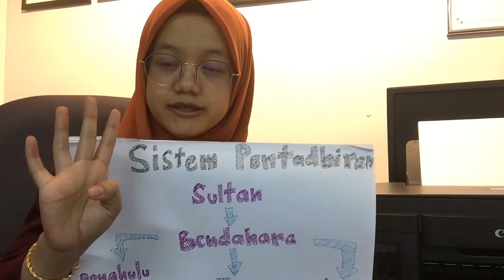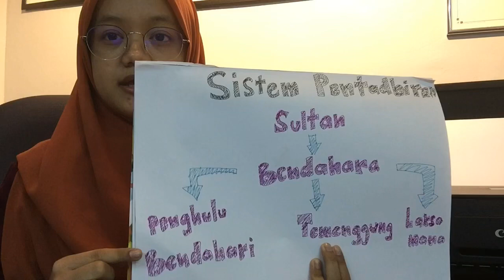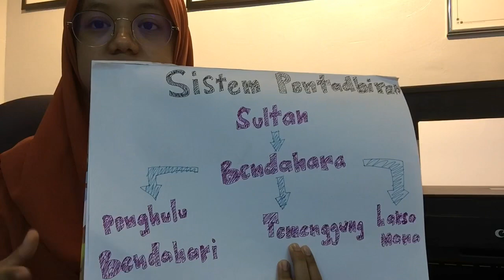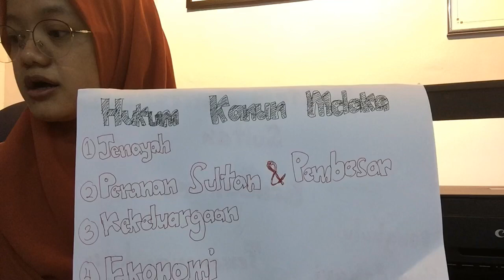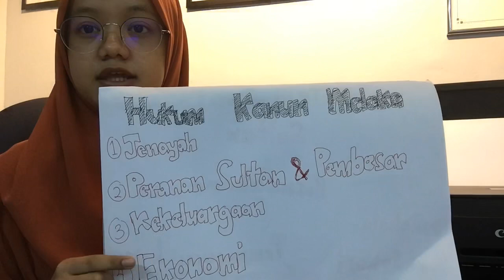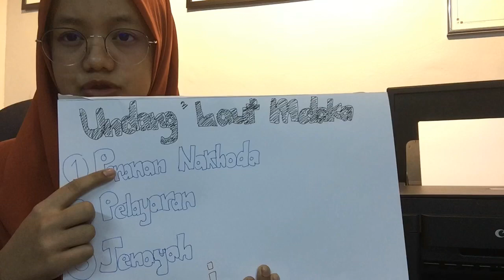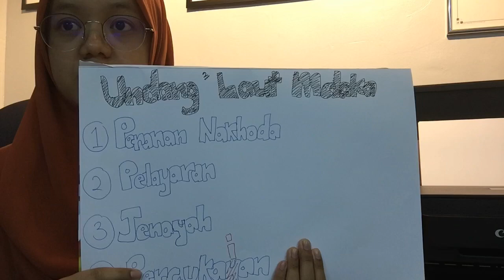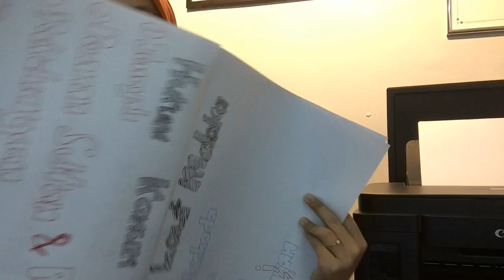SEJARAH Tingkatan 4 KSSM WARISAN NEGARA BANGSA|Part 2